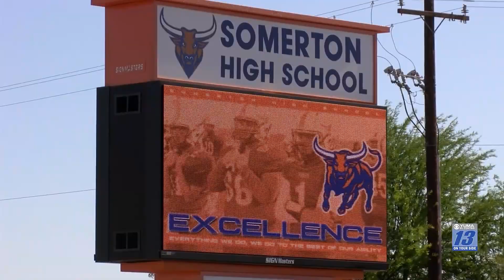Somerton High School unveils its new digital marquee